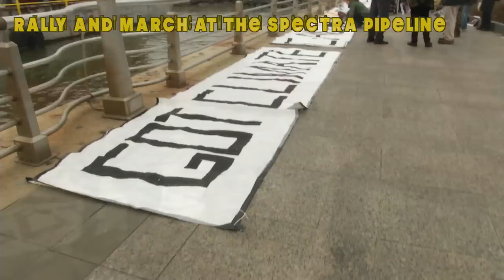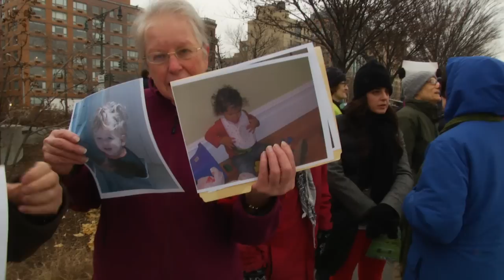Why We Fight for a Sustainable Future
People protest the nearly complete Spectra pipeline, which is intended to bring fracked, radon laced gas into New York City.  They bring pictures of those who they are protecting --friends, lovers, children.  A few protesters risk arrest by demonstrating near the construction site.  And all celebrate the defeat of a pipeline in Puerto Rico.